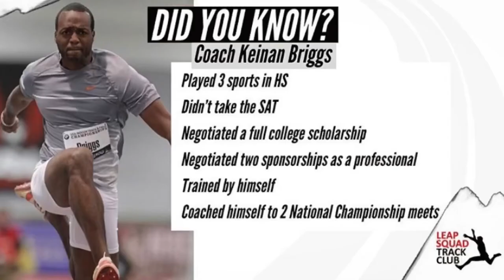How I go into college without taking the SAT on scholarship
Keinan Briggs tells his story of his athletic journey.